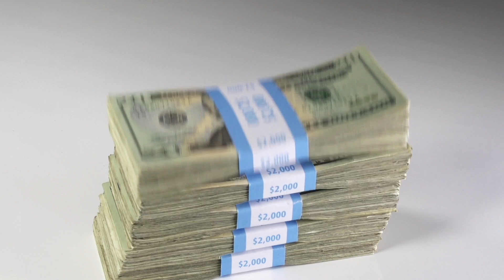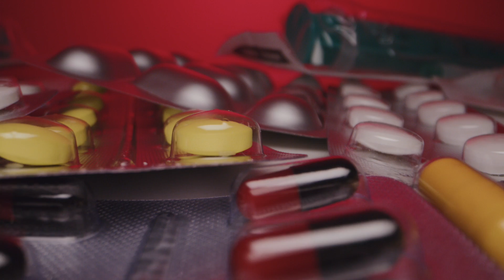Opioid Lawsuits | Opioid Addiction Lawsuits PA | California Opioid Injury Lawsuits | TX Opioid Claim